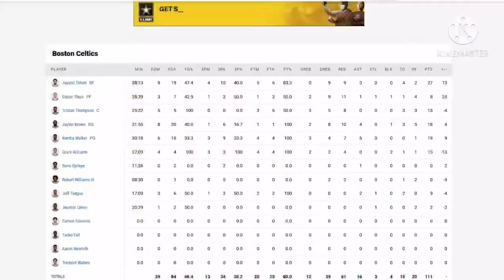Golden State Warriors VS Boston Celtics Highlights Full Game/ February 2, 2021